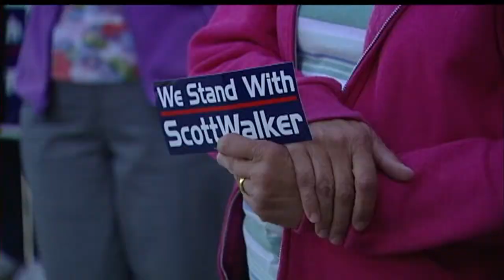Dueling rallies drum up support for gubernatorial candidates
As Tuesday's election approaches, two dueling rallies in Madison are
pulling out all the stops to drum up support for their candidates.

Marc Lovicott reports